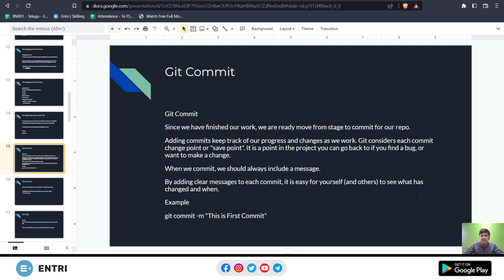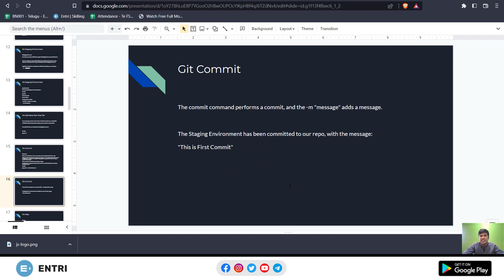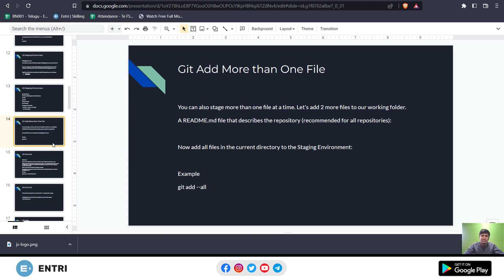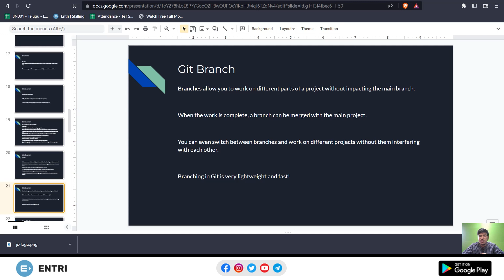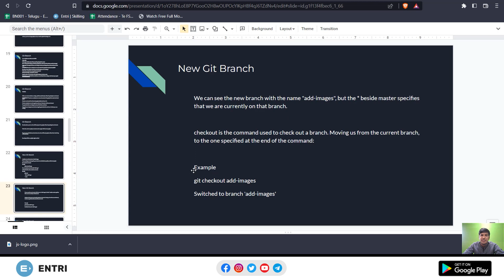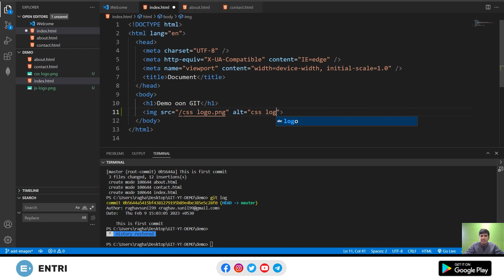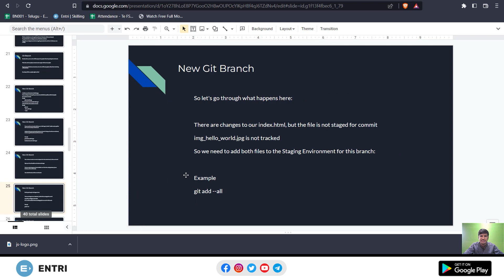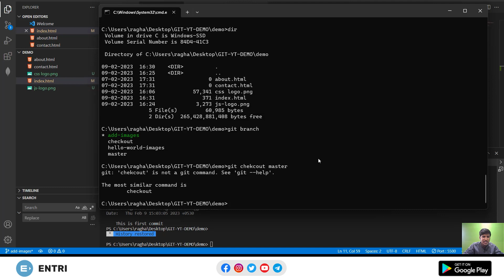What is Git & Git hub in telugu | Video -2 Branching & control | Coding with Entri Elevate Telugu